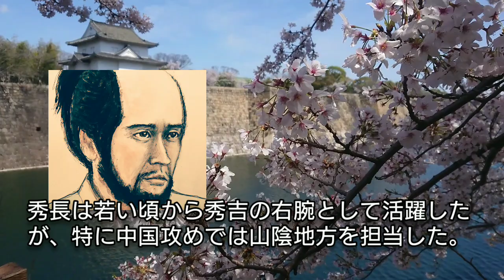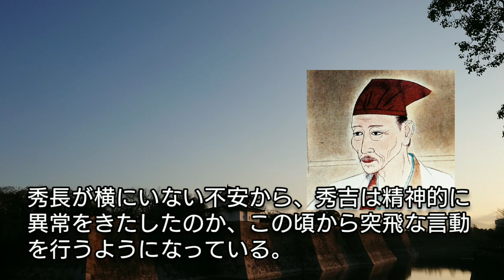「どうする家康」に学ぶ【日本史】豊臣秀長の生涯 秀吉に天下を取らせた弟 秀吉の兄弟で唯一有能で気分屋の秀吉を千利休と制御出来た人物 Toyotomi Hidenaga Japan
豊臣秀長は秀吉の弟だが、常に秀吉を補佐して、秀吉に天下を取らせた男と言われた。秀吉は晩年に認知症に冒されたが、秀長がもう少し生きていれば、豊臣氏の滅亡は防げのかも知れない。